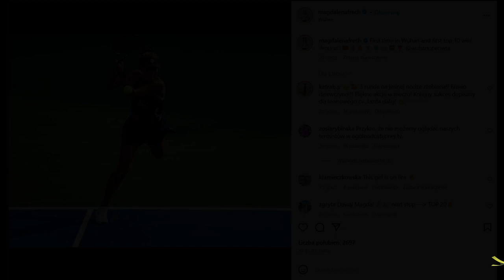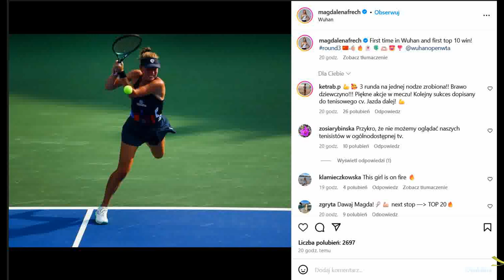Linette i Fręch - ostatnie sukcesy na korcie